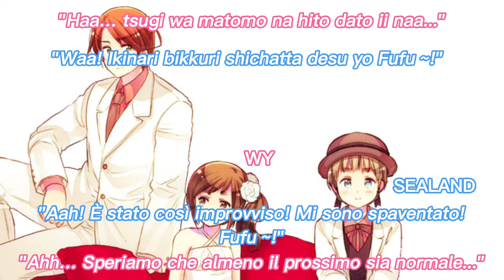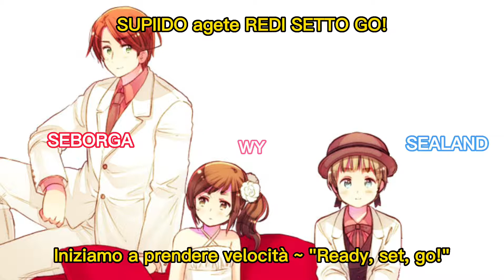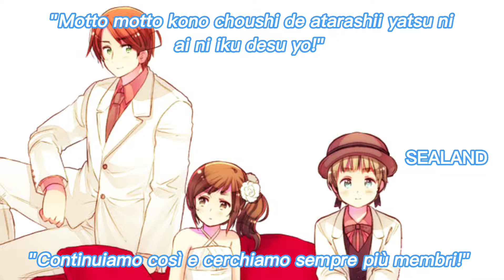Hetalia - Micronations☆Jet (Sealand, Seborga and Wy version) - [JAP SUB ITA + ENG]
𝙀𝙉𝙂𝙇𝙄𝙎𝙃 𝙇𝙔𝙍𝙄𝘾𝙎:

Sealand: "All right, let’s go find ourselves a new member!♪"
Seborga: "I’m all for it! Even more so if it’s a cute lady!"
Wy: "If they’re someone normal… I’d welcome them…"
All: At the top of our lungs HELLO! HELLO!
Fly across the sea MICRONATIONS☆JET
Let’s dance with all our might READY SET GO☆
Maybe we’ll make 100 friends♪ HETALIA
All: Oh, we found one! Kugelmugel…
Sealand: Even I, Sealand, Seborga: "It’s art…"
Sealand: Am a little weirded out by this! Wy: "Me too…"
All: We’ll be back! Seborga: "Since we shouldn’t be interrupting."
All: A new encounter is CULTURE SHOCK!!
And the world is as one? THE WORLD TWINKLE HETALIA
Sealand: "Woah! That was so sudden, it gave me a fright! Fuu fuu!"
Wy: "Haah… I hope the next person is normal." Sealand: (Fuu fuu!)
Sealand: "Well then, let’s pick up our pace and get going!"
All: Moving on quickly☆ HELLO! HELLO!
All: Even Molossia is joining us MICRONATIONS☆JET
Hutt River postponed his decision LET’S GO! LET’S GO!
Sealand: And finally, the next is… that dude! Wy: 「Eh… will it be all right??? Sealand: HETALIA
All: The Niko Niko Republic
Has returned to
A normal Japanese citizen…
Sealand: "Waah! Niko Niko Republic!!" Wy: "Is he over there?"
Seborga: "Ladonia is looking our way like he really wants to join us…yeah!"
All: Even though we’re not the same size GOOD FRIENDS GOOD FRIENDS☆
Wy: "Geez, is it just me or are all micronations weirdos?"
All: No matter what kind of eccentric guy comes along
As long as we show our real feelings to each other
See? We become friends♪
Sealand: "Here we go!"
All: C D E F G A B C D
Sealand: "They’re all such interesting guys, this is getting real fun♪"
Wy: "Interesting, huh…more like…"
Seborga: "It’s about time we find some cute girls☆"
Wy: "Huh? …are we still going on?!"
Sealand: "All right! Let’s get fired up for the next one!"
Wy: "Geez…"
All: Chiming in together HELLO! HELLO!
To the west and to the east MICRONATIONS☆JET
Let’s speed up and READY SET GO☆
I wonder what kind of fellows we’ll meet HETALIA
All: We traveled to many places
Where everyone is
And even though they are unique
We made more friends
Sealand: "Look at how many friends we made☆ We really had such a great time! It’s so fun! And by the way you should acknowledge Sea-kun as a nation♪」
Wy: "Ca-calm down!"
Seborga: "How wonderful it is to have good friends!"
All: If we hold our hands together HAPPY! HAPPY!
Sealand: "Let’s keep this up and go find more and more new members ♪"
Seborga: "Back to the bella who awaits my arrival☆"
Wy: "Let’s just call it the day and play soccer… grumble grumble… ah! Hey, wait up-!"